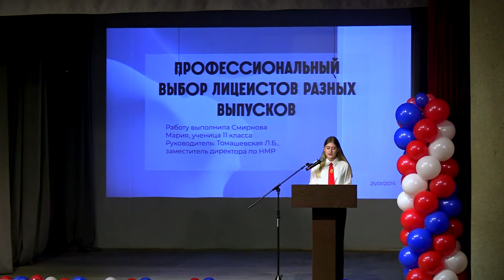Четверть века назад в Твери открыли региональный довузовский комплекс